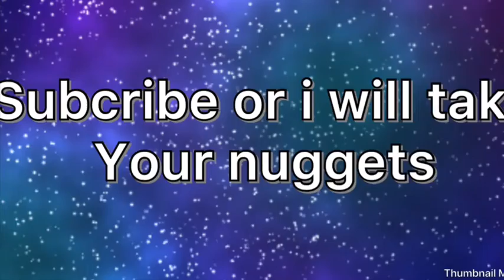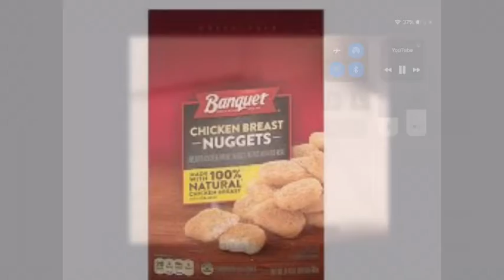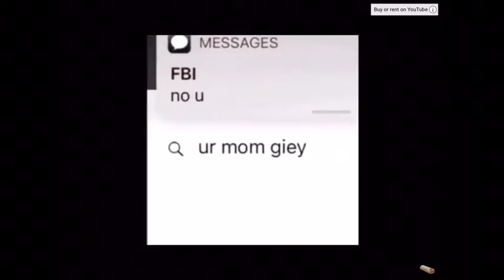Extremely funny Memes and pictures